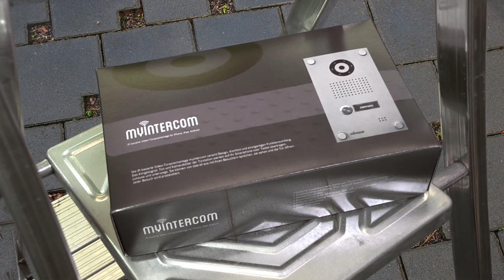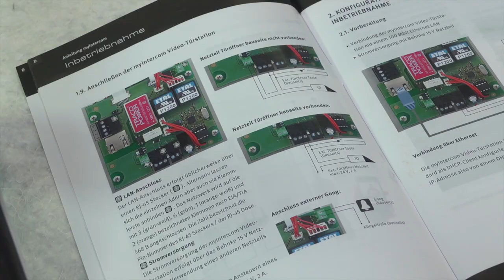myintercom One Teil 2 Anschluss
Anschluss einer IP-Video-Türsprechanlage myintercom One.